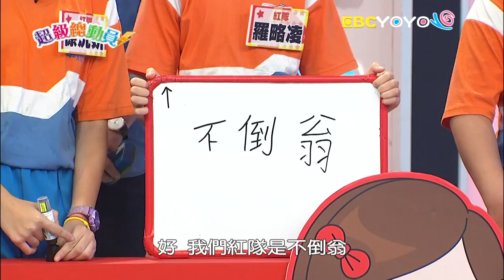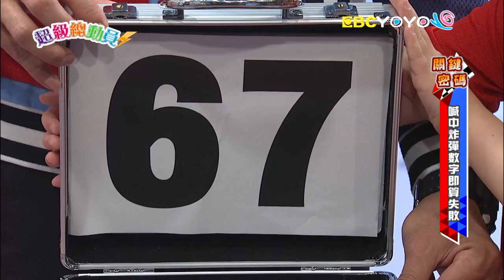【超級總動員】光華國小 VS 板橋國小｜S13 第17集｜郭彥均 鍾欣凌｜兒童節目｜YOYO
光華國小VS板橋國小

寶貝超級才藝大競賽！